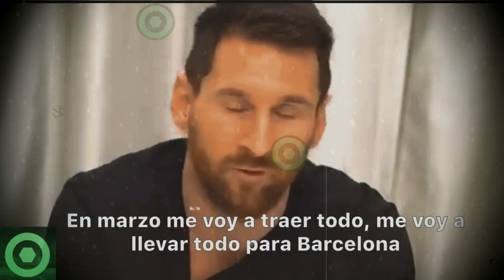🔥¡𝘼𝙩𝙚𝙣𝙘𝙞𝙤́𝙣!🔥 𝘾𝙖𝙢𝙗𝙞𝙤 𝙎𝙤𝙧𝙥𝙧𝙚𝙨𝙖 En El 𝙁𝙪𝙩𝙪𝙧𝙤 de LEO MESSI En El PSG 🔴 JORGE MESSI En BARCELONA 🟥